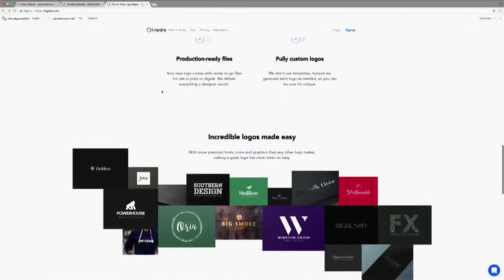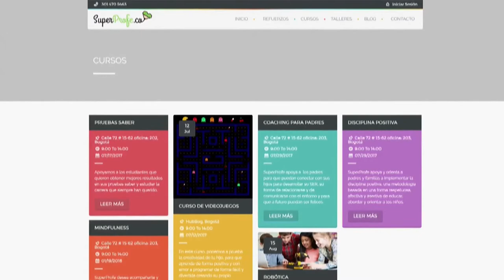Top Digital C34 N9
Conoce las aplicaciones, blogs y páginas web que nos facilitan la vida.